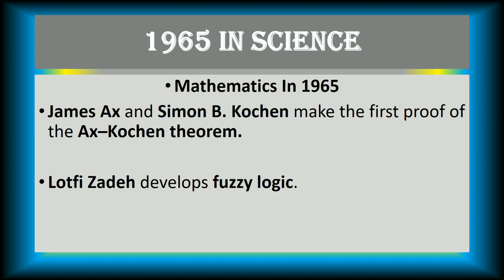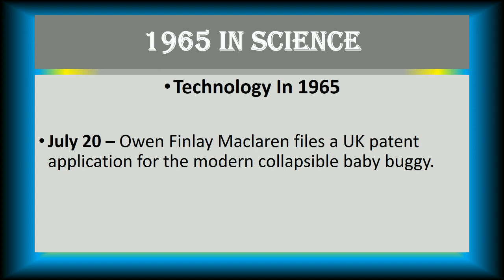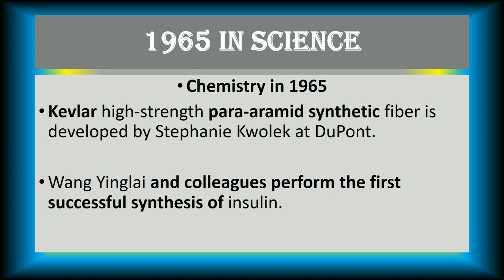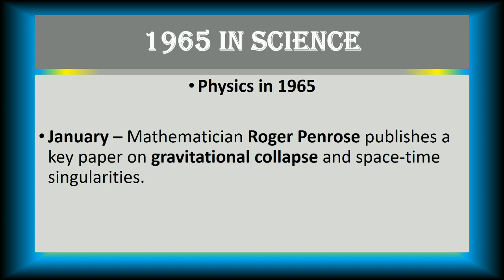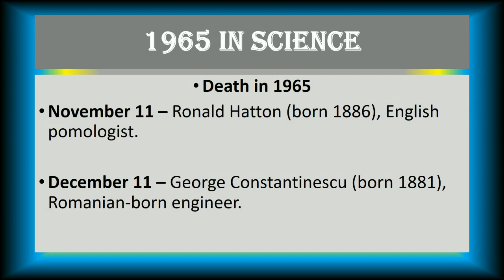Important Events & Science in 1965||Repeated MCQ's||For test LECTURER, FPSC, NTS, PPSC, CSS & Others